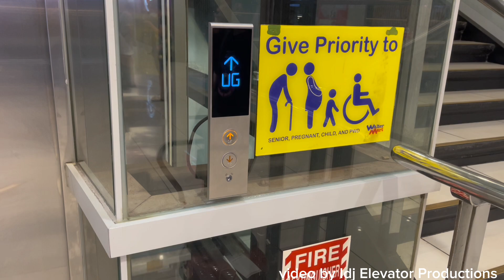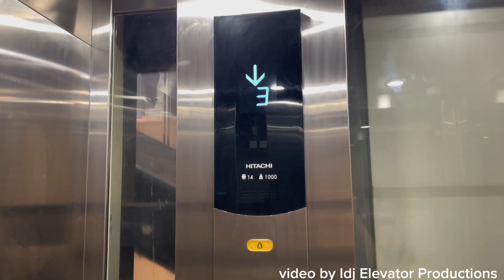Brand New Hitachi LCA elevator at Waltermart Makati, Makati, Philippines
This is a Hitachi LCA elevator at Waltermart Makati. This elevator was installed in 2023. The reason why this elevator looks different from the rest of the other Hitachi elevators is because this was manufactured by Hitachi China in Guangzhou. This elevator replaced a Schindler elevator.

This elevator has a bell chime and it is quite fast because this building only has 5 floors. The elevator speed is at 1.8 m/s.

Brand: Hitachi
Model: LCA
Year installed: 2023
Motor type: Traction
Speed: 1.8 m/s
Controller type: Microprocessor-based

Pros:
-Fast

Cons:
-Cheap quality
-When arriving to a floor, the doors doesn't open as quickly as other Hitachi models